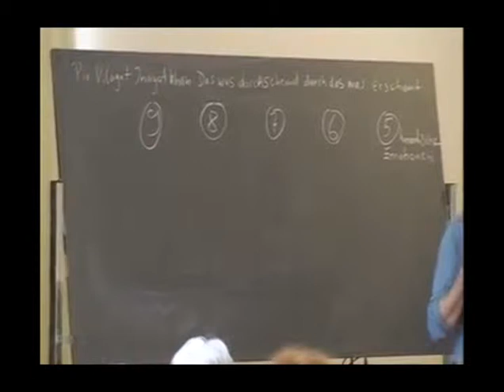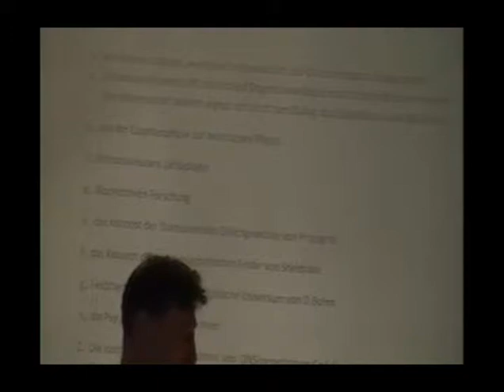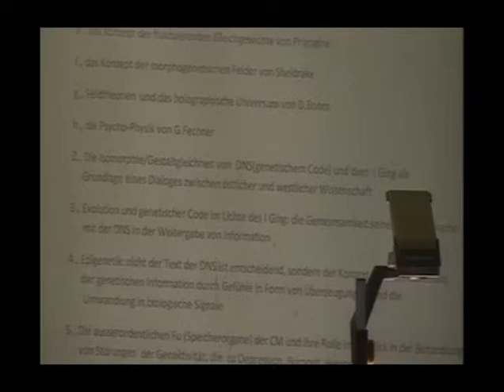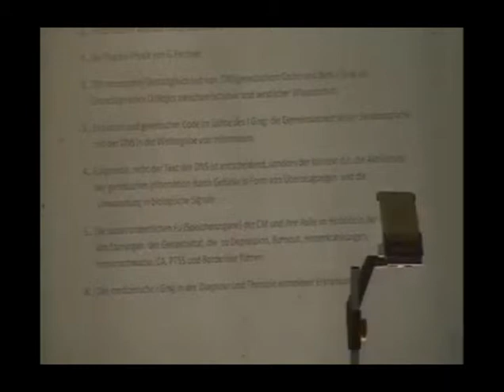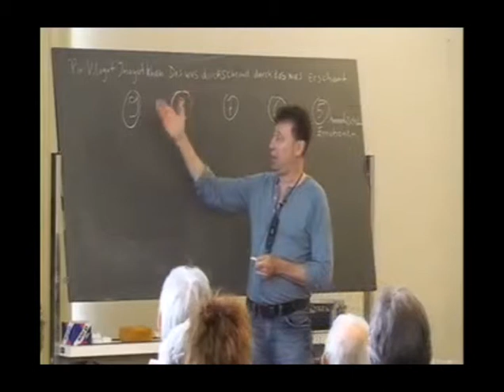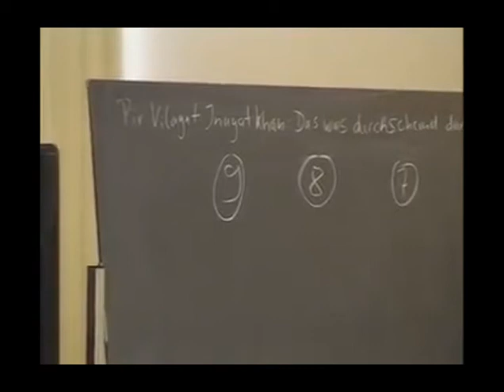Josef Viktor Müller: Moderne Forschung und TCM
Josef Viktor Müller hält einen Vortrag über "Moderne medizinische Forschung im Dialog mit Konzepten der klassichen chinesischen Medizin
Wollen Sie mehr erfahren über TCM?

für weitere Informationen